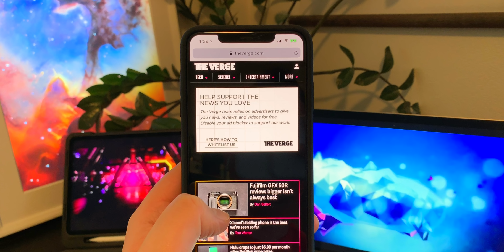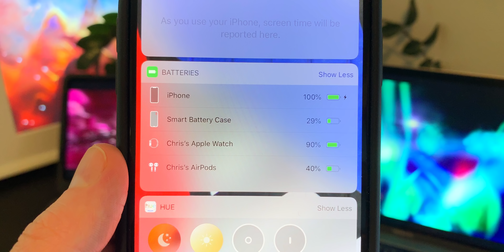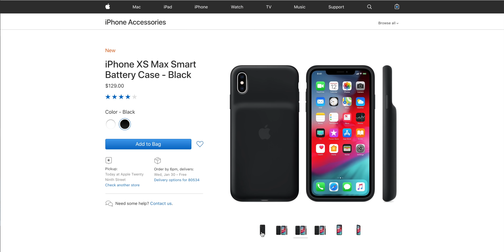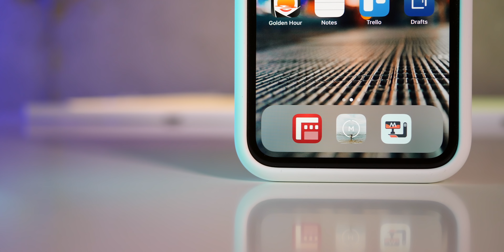Apple's Smart Battery Case Review (iPhone XS Max and XR)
Is the 2019 smart battery case worth the price and added bulk?
Smart Battery Case Alternatives

*** YOU KEEP ASKING, SO… ***
- Swinging Sticks Sculpture
- Levitating Moon
- Digital Art Screens

*** MEET CHRIS! ***

*** DT EVERYWHERE!